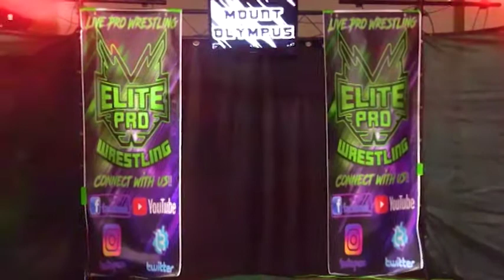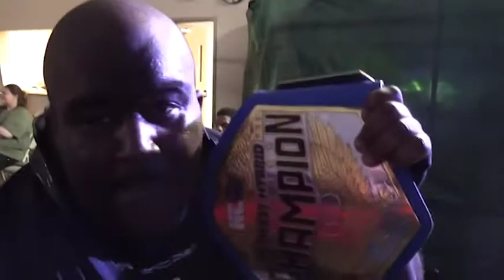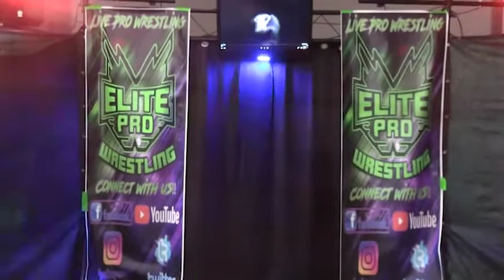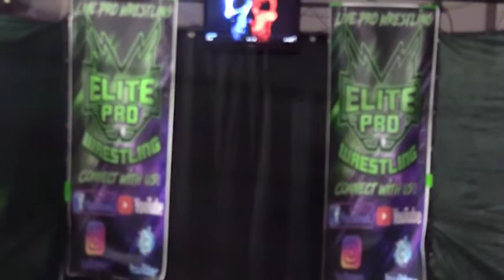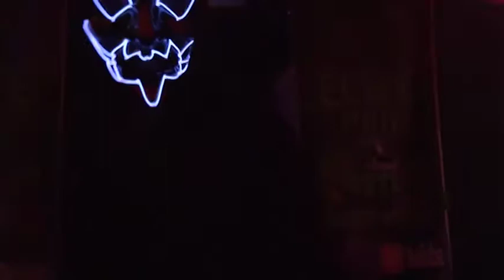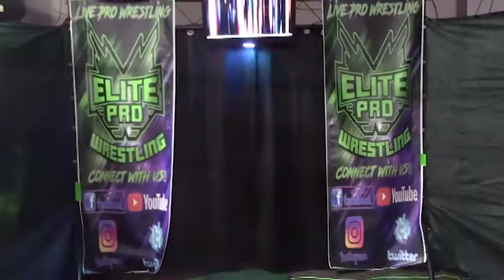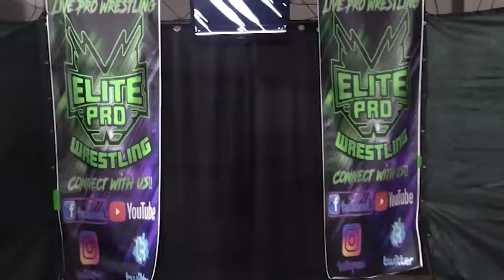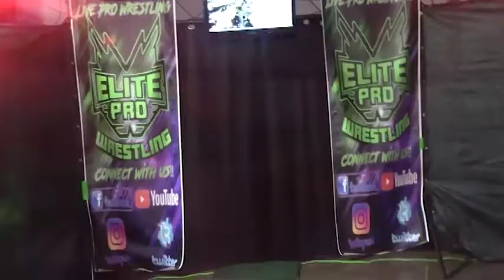EPW SUMMER SURVIVAL 2022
Our first EPW Summer Survival event in Odon IN at the Community Center at the Park.